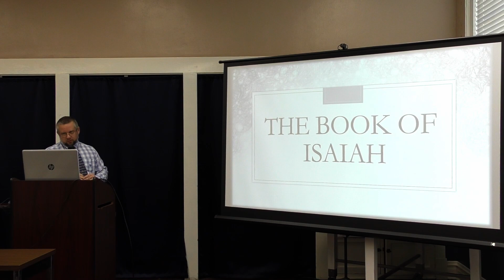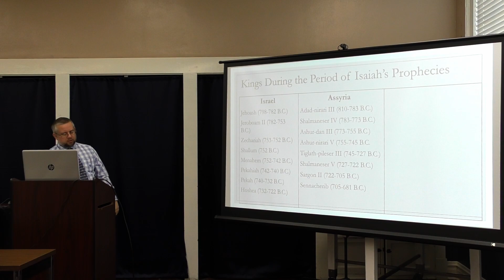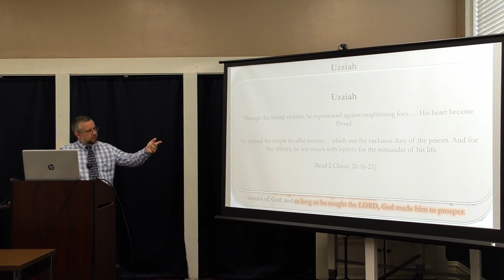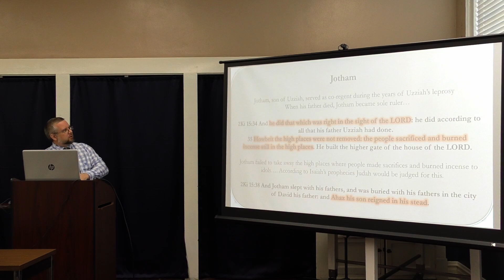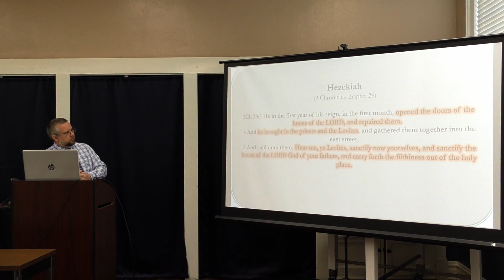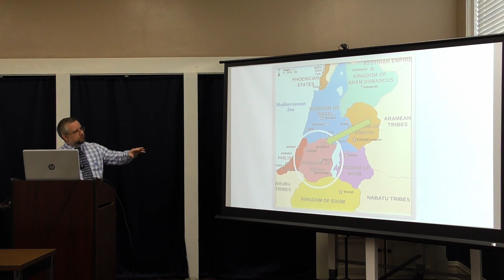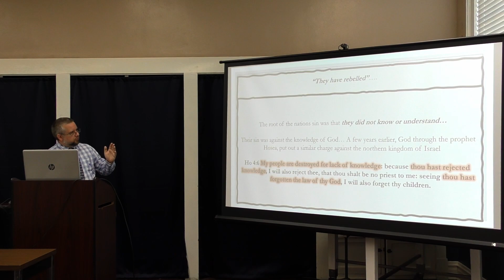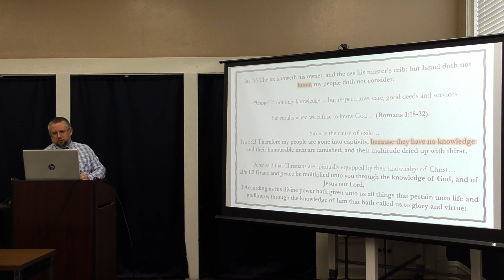Isaiah Chapter 1 Introduction (Bible Class by Tony Wood)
At Spencer Penn we are going through an in-depth study of the book of Isaiah. We enjoy dissecting every verse so that we can get the fullest understanding of what is written.

2 Timothy 2:15 Study to shew thyself approved unto God, a workman that needeth not to be ashamed, rightly dividing the word of truth.